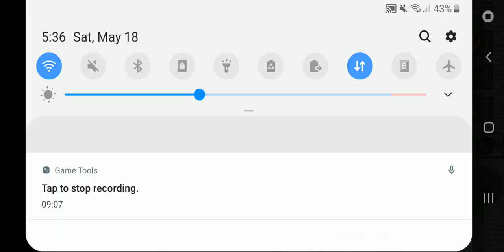Mystera Legacy Indo abuse (1)